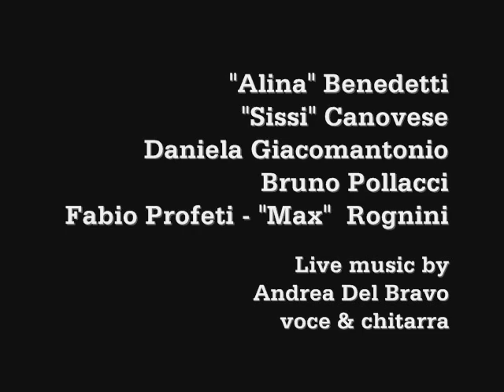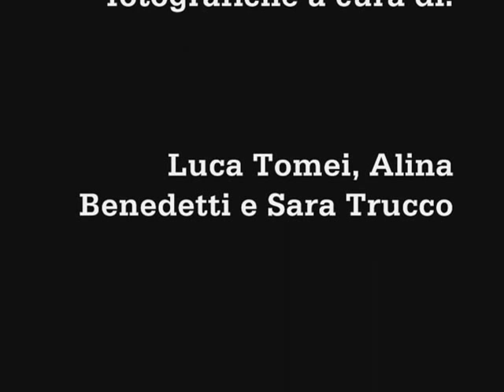"AKKAPISA LIVE" all'"ALBATROSS" di Pisa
Esibizione "Live" di Pittura, Grafica, Collage e Assemblage dell'"AKKAPISA LIVE", gruppo di performance dell'Accademia d'Arte di Pisa,avvenuta il 13 Gennaio 2012 al "Cafè Albatross" di Pisa.Questi i performers: Alessandra "Alina" Benedetti, Daniela Giacomantonio, Silvia "Sissi" Canovese, Bruno Pollacci (Direttore dell'Accademia D'Arte di Pisa) , Fabio Profeti e Massimo "Max" Rognini.Durante la performance si è tenuto un concerto "Blues" (voce e chitarre) di Andrea Del Bravo.